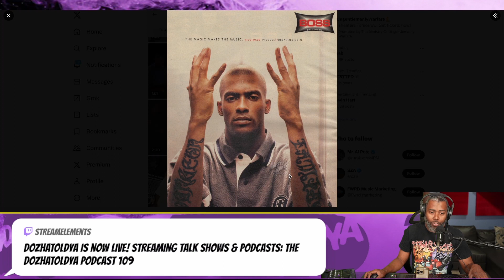Legendary Atlanta producer Rico Wade dies at the age of 52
Rico Wade, founder of legendary Atlanta hip hop conglomerate Dungeon Family dies at the age of 52, and is mourn by an entire generation.